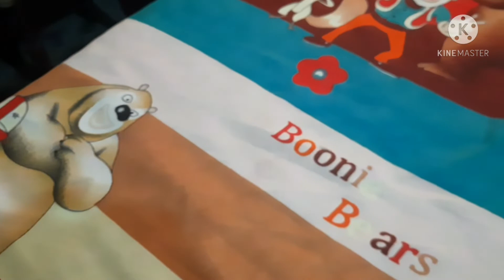my pet fly